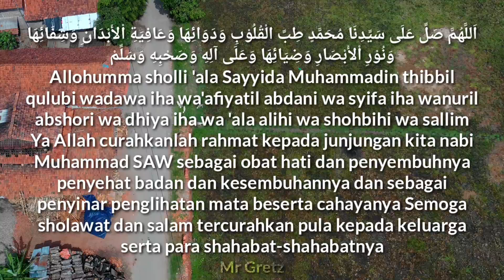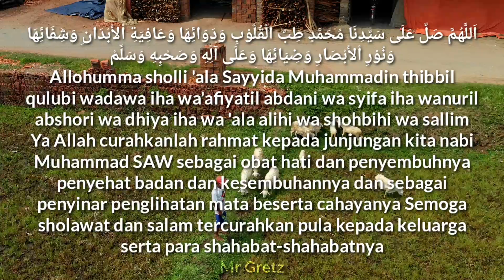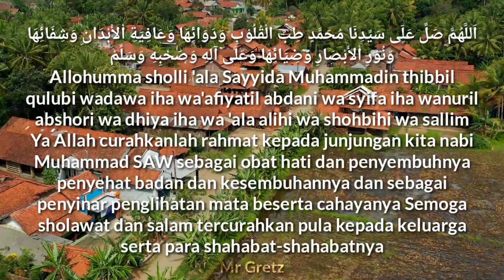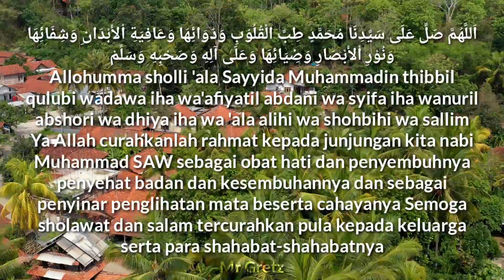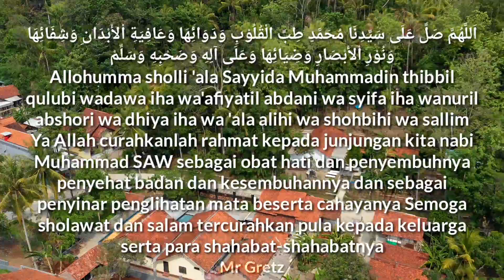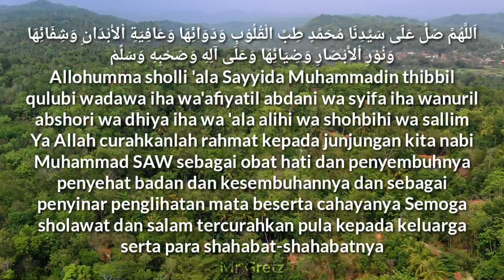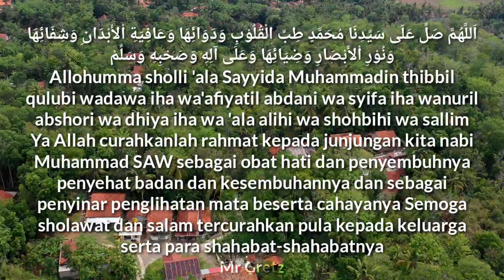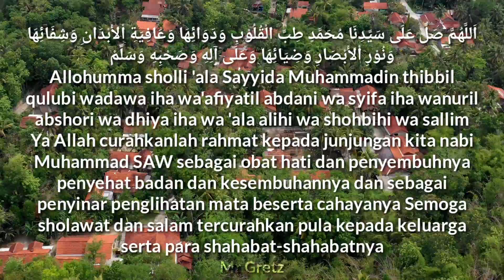ENAK DI DENGAR !!! Sholawat Thibbil Qulub Di Buat Pujian Sebelum Sholat Serasa Di Alam Lain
Sholawat termerdu di dunia, dan indah atau enak di dengar ini adalah sholawat tibbil qulub, sholawat ini terkenal di kalangan syecher mania dan ahbabul musthofa lalu bagaimana jika sholawat tibbil qulub ini kita jadikan sebagai puji pujian sebelum sholat? tonton videonya ya.

Dan berikut adalah lirik dari sholawat merdu tibbil qulub ini

اَللَّهُمَّ صَلِّ عَلَى سَيِّدِنَا مُحَمَّدٍ طِبِّ الْقُلُوْبِ وَدَوَائِهَا وَعَافِيَةِ اْلأَبْدَانِ وَشِفَائِهَا وَنُوْرِ اْلأَبْصَارِ وَضِيَائِهَا وَعَلَى آلِهِ وَصَحْبِهِ وَسَلِّمْ

Allahumma sholli 'ala Sayyida Muhammadin thibbil quluubi wa dawaaiha wa 'aafiyatil abdani wa syifaa iha wanuuril abshoori wa dhiyaa iha wa 'ala aalihi wa shohbihi wa sallim

Ya Allah curahkanlah rahmat kepada junjungan kita nabi Muhammad SAW sebagai obat hati dan penyembuhnya penyehat badan dan kesembuhannya dan sebagai penyinar penglihatan mata beserta cahayanya Semoga sholawat dan salam tercurahkan pula kepada keluarga serta para shahabat-shahabatnya